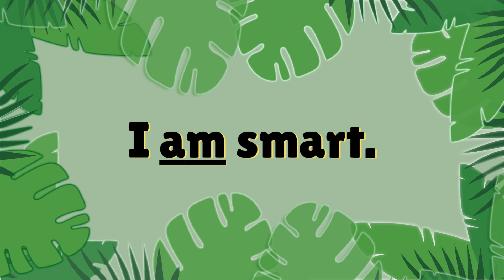AM (with music)